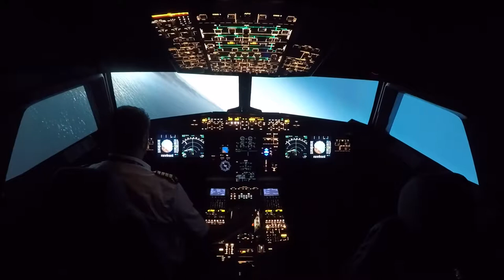A320 Screen Goo flight simulator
Screen Goo High Contrast projection coating used for A320 flight simulator in Eastern Europe